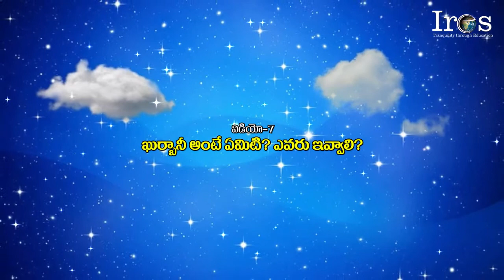బక్రీద్ వీడియో -7_కుర్బానీ అంటే ఏమిటి ? ఎవరు ఇవ్వాలి ?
బక్రీద్ వీడియో -5_జిల్ హజ్ మాసంలో అల్లాహ్ కు పసందైన రోజు ఏది ? - జాబీర్ మొహమ్మద్ , ప్రెసిడెంట్ , ఐ.ఆర్.ఇ.ఎస్